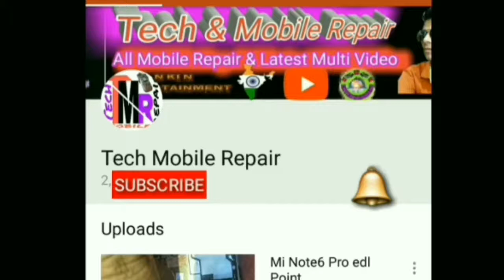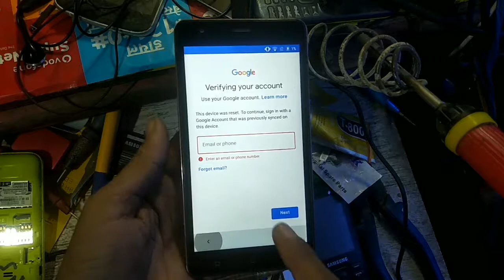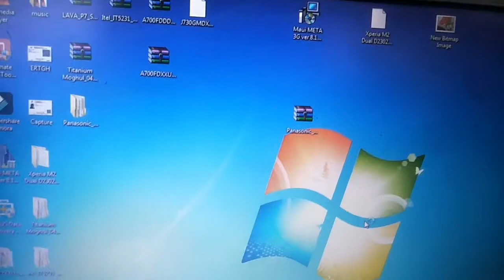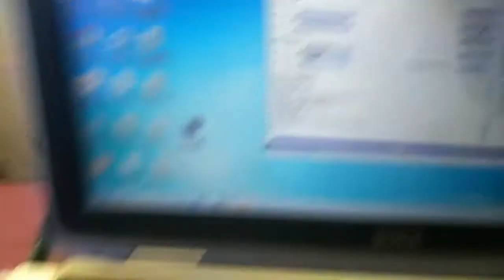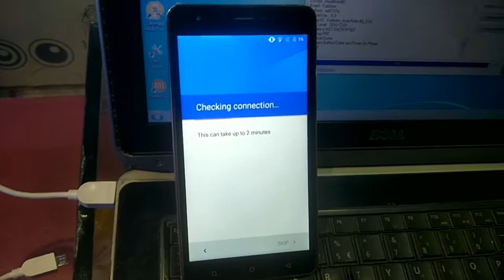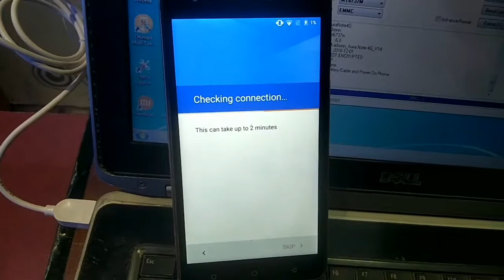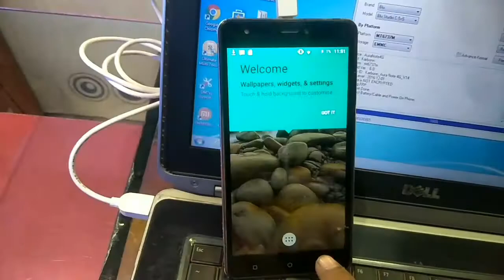Karbonn Aura note 4g FRP by umt pro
Hii guys is video me bataya h ki karbonn aura note 4g ka Google account  UMT Pro se kese remove karte h channel ko subscribe kre like & share karna na bhule dhanyvad